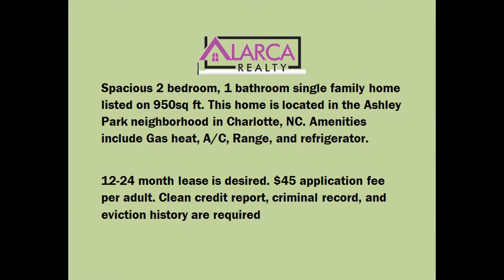2417 Remount Road Charlotte NC 28208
“Charlotte Rental Home” 2 BR/1BA by “Charlotte Property Management”

To view our available listings like this "Home For Rent in Charlotte"
Take a complete video walk through tour of this fine "Home For Rent in Charlotte" located at 2417 Remount Road
Charlotte NC 28208 . Spacious 2 bedroom, 1 bathroom single family home listed on 950sq ft. This home is located in the Ashley Park neighborhood in Charlotte, NC. Amenities include Gas heat, A/C, Range, and refrigerator.

This custom video tour is a service of the leader in residential "Charlotte Property Management". Tenants can apply to rent online, pay rent online and even take a video tour of our available homes online! Call for more information on "Charlotte Property Management" or choose from our other homes available just like this "Home For Rent in Charlotte".